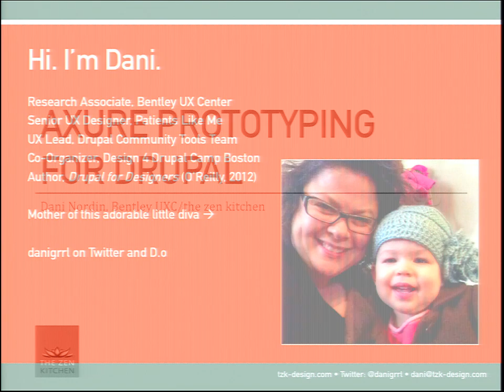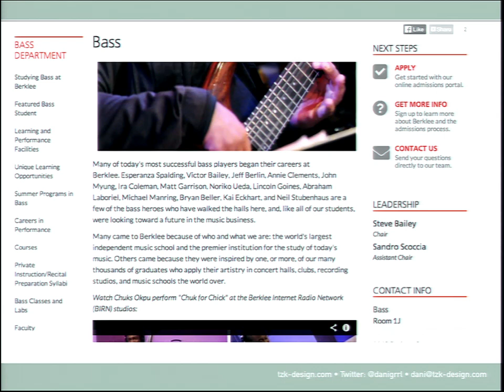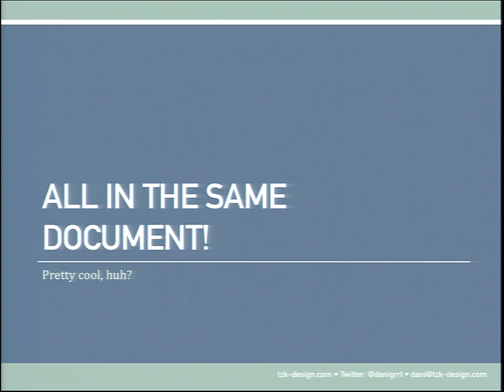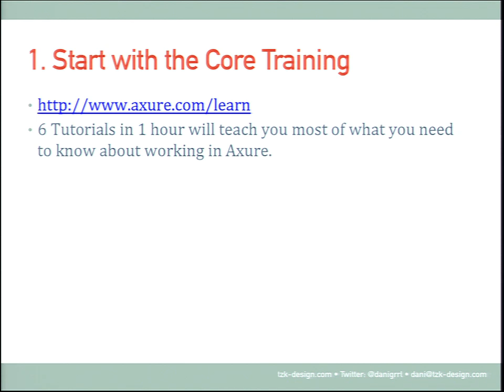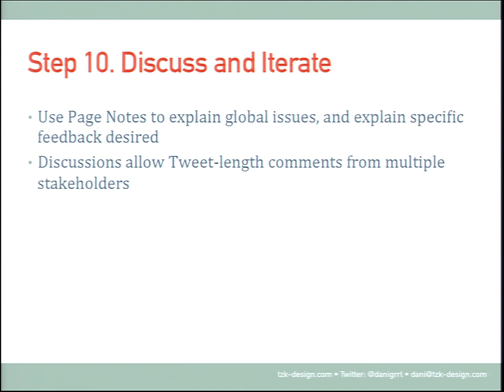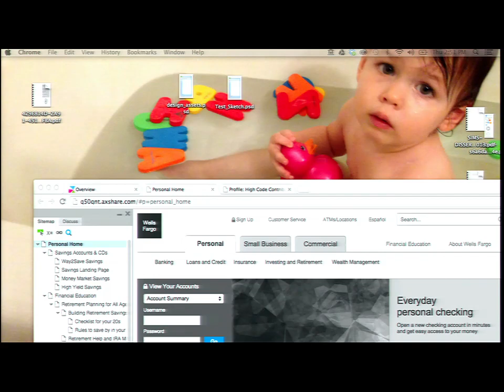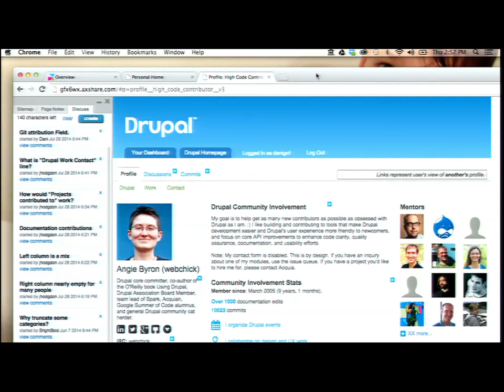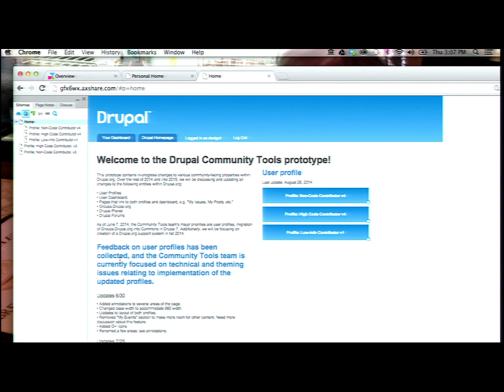DrupalCon Amsterdam 2014: Axure Prototyping for Drupal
Speakers: danigrrl
When working on relatively simple sites, there's a lot you can do directly in Drupal to show clients how content and functionality will work together. But as functionality gets more complex and more stakeholders get involved in decisions about how the site will work, it's easy to lose development hours on code that will end up thrown out as the stakeholders rip apart your ideas.

Wireframes only tell part of the story. To really get buy-in from stakeholders, you need to show them more than what's on a page—you need to show them how something will WORK.

Enter Axure RP. A common tool used by UX practitioners, it allows you to create site maps, user flows and wireframes quickly, within a single application—and makes it easy to add interactive elements, annotate your work, and export working HTML prototypes with the click of a button. In this session, UX Designer and Drupal for Designers author Dani Nordin will share how she uses Axure to prototype complex functionality and get stakeholder buy-in on projects while saving her team development time.

What question(s) does this session answer?

How do I ensure my project is going in the right direction before spending time on development?
How do I manage projects with many stakeholders without losing my mind?
How can I turn my team's ideas into something we can test quickly?
In addition, you'll learn practical tips for working with Axure to create prototypes that not only give you something testable—without spending days or weeks on Drupal code—but that can also be used to directly communicate important specifications to the development team.
About Dani Nordin

I'm a UX Researcher and Designer who works with Drupal teams on medium-to-large implementations, usually involving complex relationships of content, stakeholders and technology. Additionally, I have taught UX Design at CDIA, General Assembly, and Harvard Business School. Currently a Research Associate at Bentley User Experience Center, where I'm pursuing a Master's Degree in HFID.